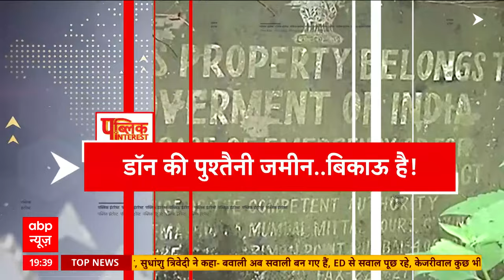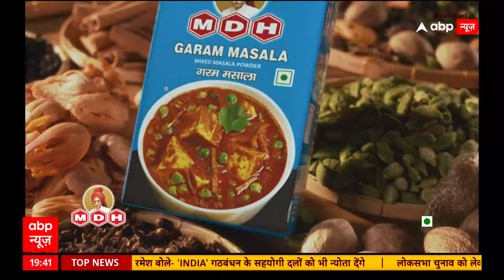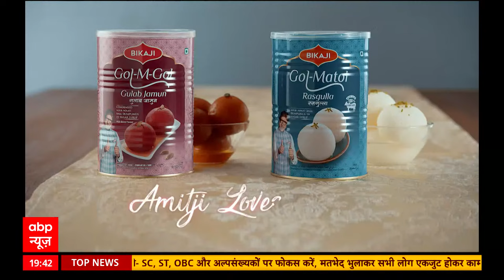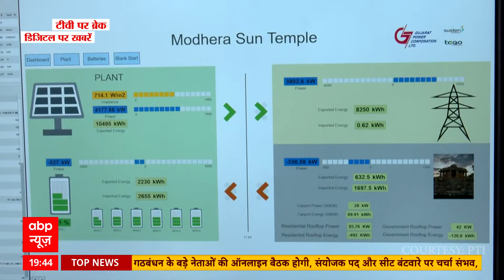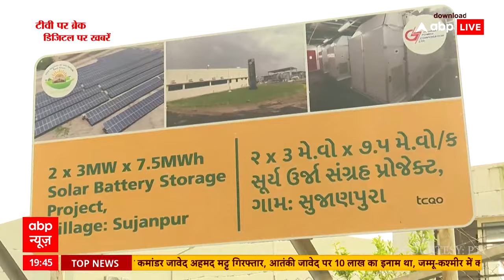Sandeep Chaudhary Live:'INDIA' में 'दरार' का तराना, हकीकत या फसाना? । INDIA Alliance । Election 2024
Sandeep Chaudhary Live : कांग्रेस का प्लान SC-ST-OBC पर खास ध्यान? । INDIA Alliance । Election 2024
Amidst the discussion about the preparations for the Lok Sabha elections, the question is, from where will Congress leader Rahul Gandhi contest the elections? Meanwhile, sources said that Rahul Gandhi will again contest from Wayanad seat. The Communist Party of India (CPI), which is part of the opposition alliance India, had asked former Congress President Rahul Gandhi to leave the Wayanad seat. CPI had said that the Wayanad seat should be left for the Left. Actually, in the year 2019, Rahul Gandhi had contested the Lok Sabha elections from Amethi in UP and Wayanad seat in Kerala. He lost the election from Amethi, but won from Wayanad by a huge margin of more than 4 lakh votes. However, there is still suspense regarding the Amethi seat because Congress has not made its stand clear on it. Union Minister Smriti Irani had won from here in the last election. Kerala in-charge Tariq Anwar had also said in November that Rahul Gandhi would again contest the Lok Sabha elections from Wayanad. Anwar had said, "Of course, he (Rahul Gandhi) will contest from Wayanad. He has great affection for the people of Wayanad." In the 2019 Lok Sabha elections in Kerala, the Congress-led UDF won 19 seats except Alappuzha. Won, although Congress's ally Kerala Congress (Mani) party parted ways. In such a situation, Thomas Chajikadan is now the MP of the Left Democratic Front. Let us tell you that the biggest question before the opposition alliance India comprising of many parties including Congress, TMC, DMK and Aam Aadmi Party for the 2024 Lok Sabha elections is regarding seat sharing.
लोकसभा चुनाव की तैयारियों की चर्चा के बीच आखिर सवाल है कि कांग्रेस नेता राहुल गांधी कहां से चुनाव लड़ेंगे? इस बीच सूत्रों ने बताया कि वायनाड सीट से फिर राहुल गांधी चुनावी मैदान में उतरेंगे. विपक्षी गठबंधन इंडिया में शामिल भारतीय कम्युनिस्ट पार्टी (सीपीआई) ने कांग्रेस के पूर्व अध्यक्ष राहुल गांधी से वायनाड सीट छोड़ने को कहा था. सीपीआई का कहना था कि वायनाड सीट लेफ्ट के लिए छोड़ी जाए.दरअसल, राहुल गांधी ने साल 2019 में लोकसभा चुनाव यूपी की अमेठी और केरल की वायनाड सीट से लड़ा था. वो अमेठी से तो वो इलेक्शन हार गए थे, लेकिन वायनाड से उन्होंने 4 लाख से अधिक वोटों के भारी अंतर से जीत दर्ज की थी. हालांकि अभी भी अमेठी की सीट को लेकर सस्पेंस बरकरार है क्योंकि कांग्रेस ने इसको लेकर रुख साफ नहीं किया है. पिछले चुनाव में यहां से केंद्रीय मंत्री स्मृति ईरानी ने जीत हासिल की थी. केरल के प्रभारी तारिक अनवर ने भी नवंबर में कहा था कि राहुल गांधी फिर से वायनाड से लोकसभा चुनाव लड़ेंगे. अनवर ने कहा था, "बिल्कुल, वह (राहुल गांधी) वायनाड से चुनाव लड़ेंगे. उन्हें वायनाड के लोगों से बहुत लगाव है."केरल में 20 लोकसभा सीटों में 2019 के लोकसभा चुनाव में अलाप्पुझा को छोड़कर कांग्रेस के नेतृत्व वाले यूडीएफ ने 19 सीटें जीतीं थी, हालांकि बीच में कांग्रेस की सहयोगी- केरल कांग्रेस (मणि) पार्टी अलग हो गई. ऐसे में थॉमस चाजिकादान अब वाम लोकतांत्रिक मोर्चा के सांसद हैं.बता दें कि 2024 के लोकसभा चुनाव को लेकर कांग्रेस, टीएमसी, डीएमके और आम आदमी पार्टी सहित कई दलों वाले विपक्षी गठबंधन इंडिया के सामने सबसे बड़ा सवाल सीट शेयरिंग को लेकर ही है.